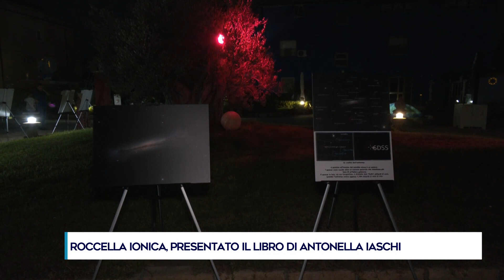ROCCELLA IONICA, PRESENTATO IL LIBRO DI ANTONELLA IASCHI